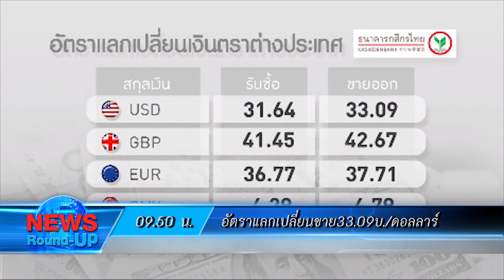เกาะสถานการณ์ 10.30 น. (25/10/61)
09.12 น.  "อภิสิทธิ์"มั่นใจจบหยั่งเสียงไม่มีปัญหาแตกแยก
09.29 น. ทองขึ้น100บ.รูปพรรณขาย19,750บาท
09.37 น. "ประวิตร"ย้ำเลือกตั้งไม่สามารถเลื่อนได้
09.42 น.  ตร.ถกคดีฆ่าแมวเช้านี้หลังสัตวแพทย์มอบผลชันสูตร
09.50 น.  อัตราแลกเปลี่ยนขาย33.09บ./ดอลลาร์